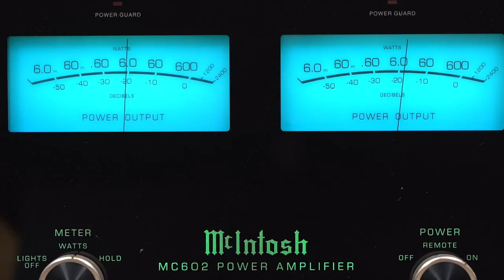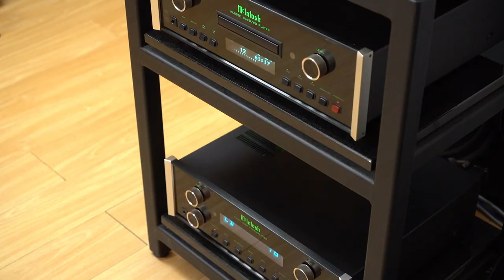McIntosh MC602 + Chario Ursa Major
🔊On Demo🔊

* Chario Ursa Major
* McIntosh MC602
* McIntosh C220
* McIntosh MCD201
* Technics SL-1200 MKII

Album by
Dance like nobody's watching By YUNA